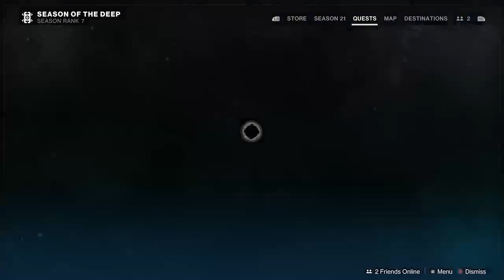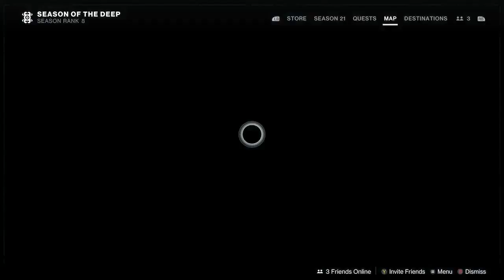[Livestream] Robotic Destiny